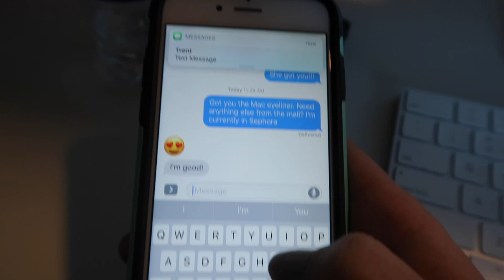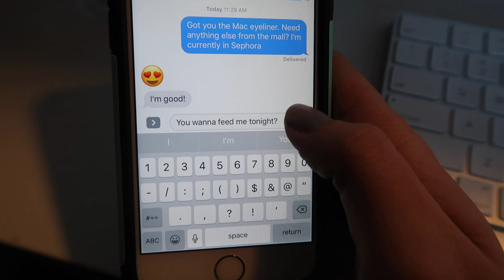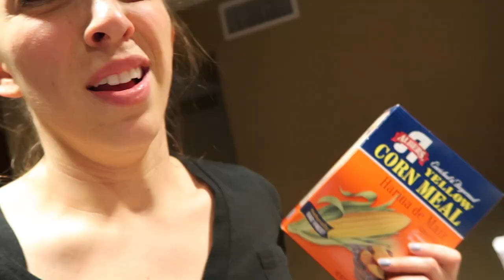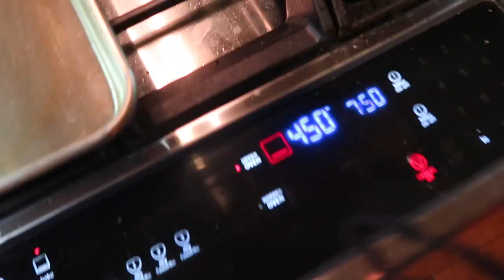Homemade Corn Dogs!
I give them a 7/10.

Ticket link to my live show! June 4th!

PREORDER MY BOOK IN THE US, UK, AND CA! Comes out June 13th!